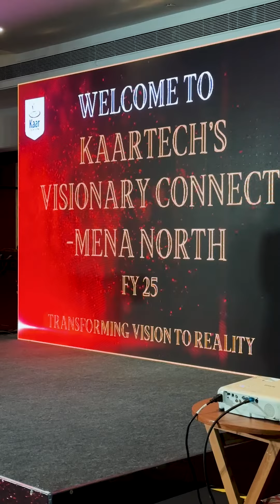MENANORTHFY25 Leadership Connect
Our recent MENA NORTH Leadership Connect ignited alignment toward our organizational targets, reaffirming our goals, vision, and mission for the year ahead!

With our CEO, Maran Nagarajan setting the stage in KaarInfinte24, our regional team seamlessly carried the torch forward to empower our next-level leaders. Huge thanks to Gaurdian George and Shahinsha for their inspiring speeches on achieving targets and crafting winning strategies. Your presence was truly invaluable as it ignited visionary thoughts among us all.

Following that, the BU, Sales, Presales, and Shared Services Heads delivered motivational talks by reintroducing their team structures and outlining their future plans. The ultimate goal of organizing regular leadership connects is to ensure everyone is aligned with our company's vision and to showcase our internal alignment in satisfying customer needs and driving their digital transformation goals.🚀